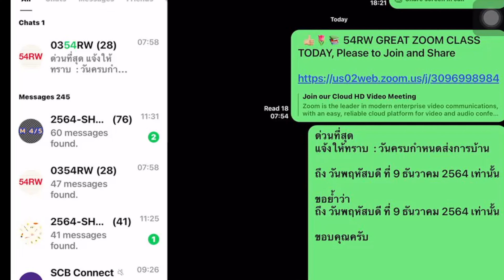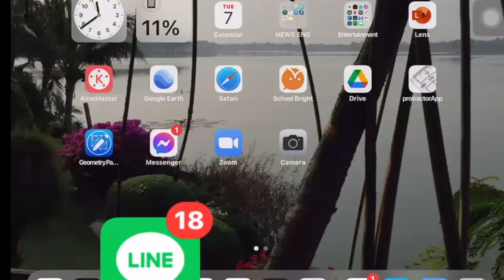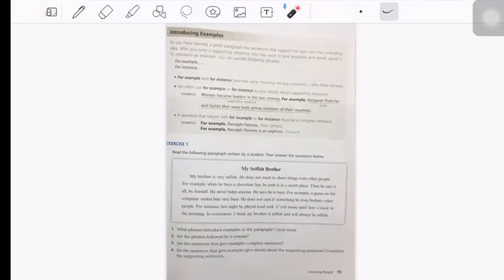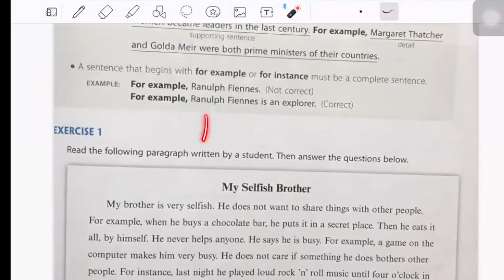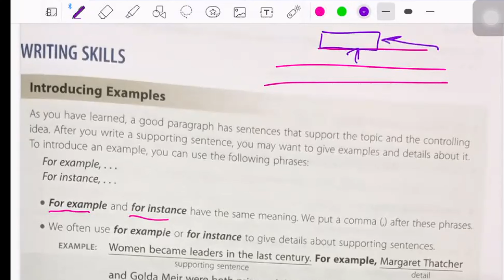(สอนสดๆ54RW) Live : "New Weaving It Together" U4R2 Page 95 เล่มที่ 2 Tue07Dec2021